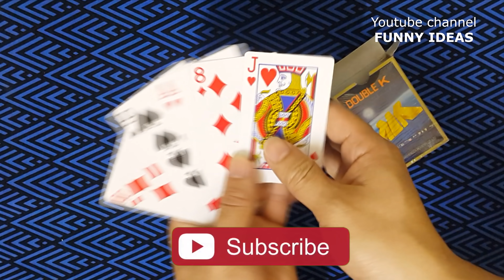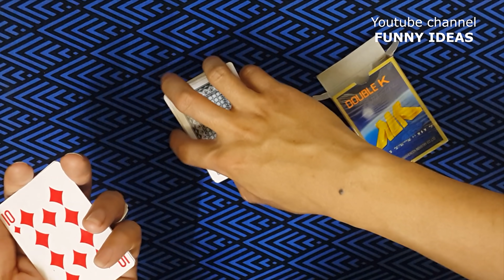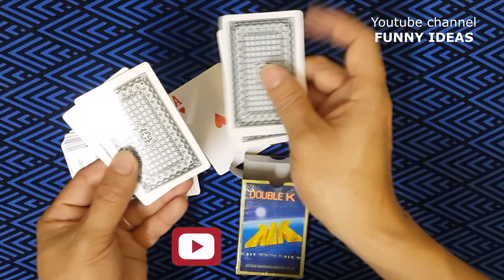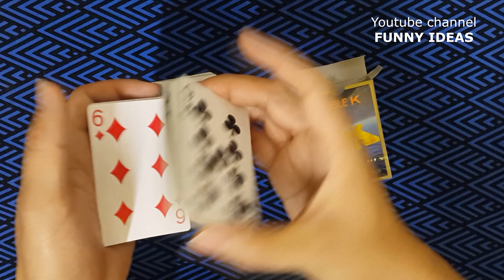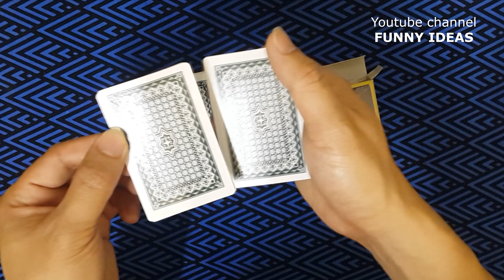Amazing 5 Cards - Best magic card trick with tutorial